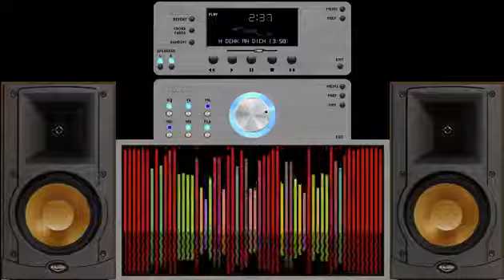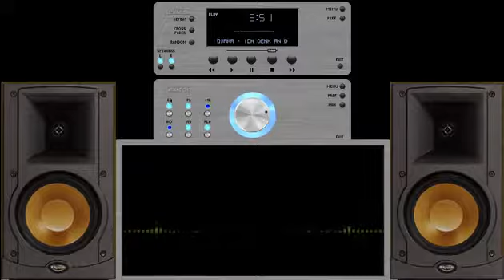Oxana - Ich Denk An Dich (Euro disco)